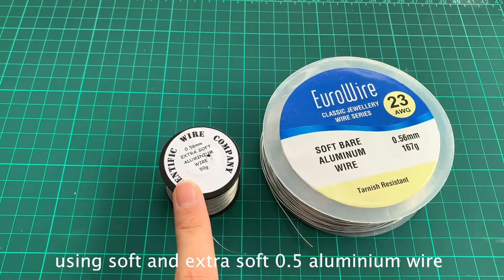Making Tiny Stop Motion Hands with Cosclay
I managed to get my hands on some Cosclay! Which was pretty difficult because I am in the UK and there is only one stockist, I had to wait 6 weeks for delivery but I finally got a chance to test it today..